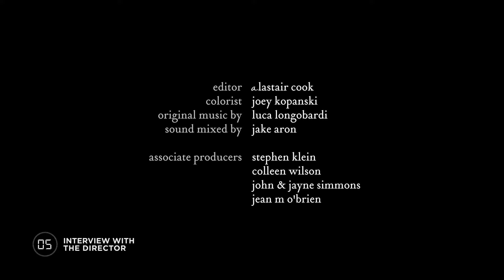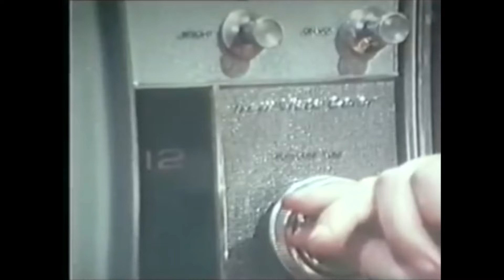Atlanta on Film | Eat Your Heart Out, Three Men Named Mantas & Runs in the Family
Curated by the Atlanta Film Festival, we join director Giovanni Tortorici for dinner and movie and watch "Eat Your Heart Out," a film where a particular type of meat eater and a staunch vegetarian have a date. Next up, we jump across the globe with director James MacKenzie in "Three Men Named Mantas" to help a pregnant woman track down the father of her child in this international love story. Before our final episode featuring Atlanta Film Festival filmmakers, we go home with Paras Chaudhari and catch up with his family in his film "Runs in the Family."

This program is made possible by viewers like you. Support WABE